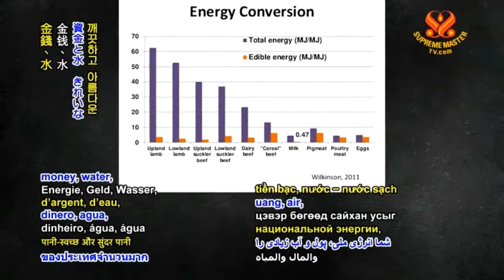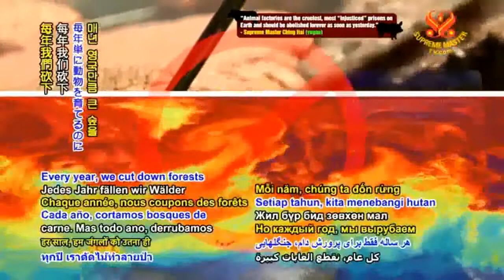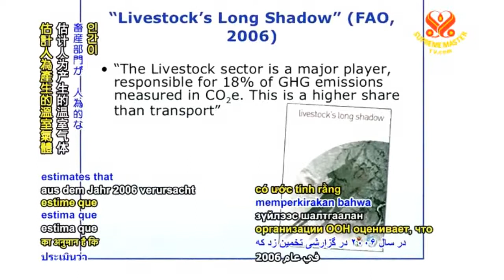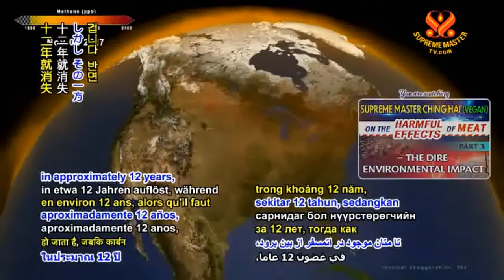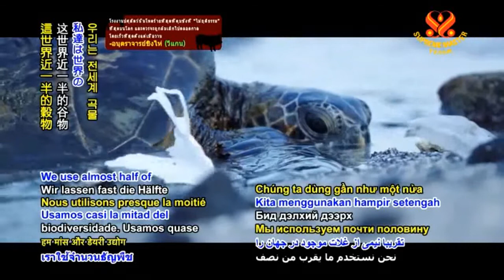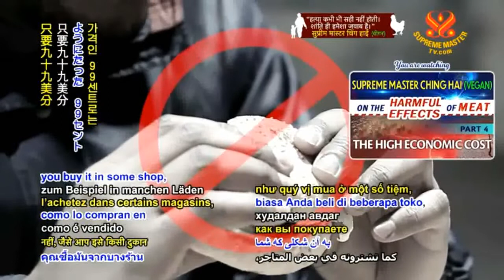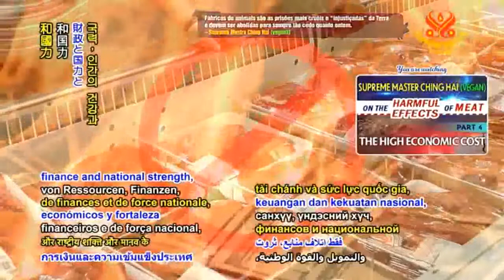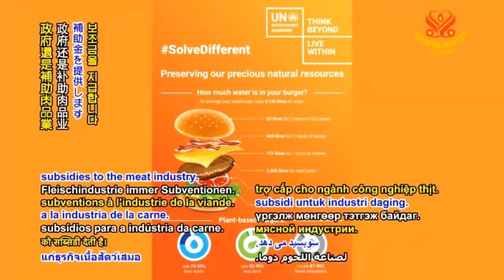Ô Nhiễm Nguồn Nước Do Đâu ? ( What About Water ) ? - Thanh Hải Vô Thượng Sư